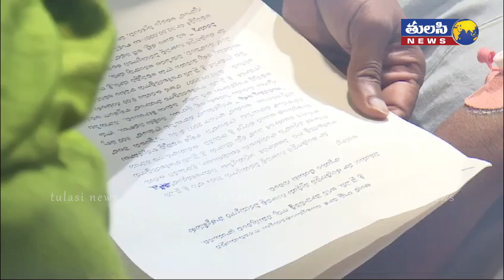మీకు భయపడతా అనుకున్నారా | YS Jagan Serious Warning To CM Chandrababu Naidu | Tulasi News